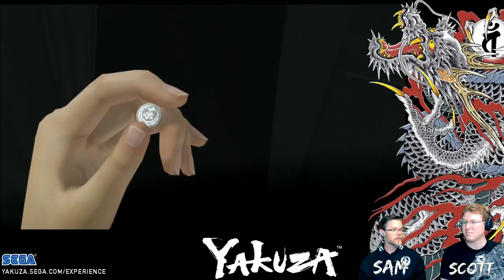The Yakuza Adventures of Scott and Sam I April 6, 2018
Welcome back to another edition of SEGA Live! Join Localization Producers Scott and Sam as they play Yakuza 5 and answer your questions.

Did you get the Clan Creator Mini-Game code: OHNOONOMICHIOKUN